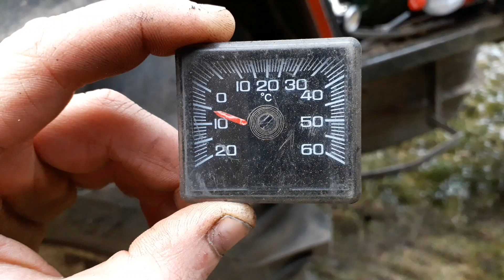POWRÓT DO PRAC LEŚNYCH PO DŁUŻSZEJ PRZERWIE - zrywka drewna ZETOR i FARMA [FHD]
Witam!
Zapraszam do obejrzenia tych kilku ujęć,  nagranych w międzyczasie :)
Pozdrawiam

Tagi dodatkowe